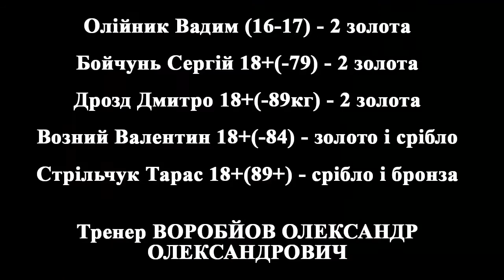GOJU-RYU Karate European Championship, Украина, Хмельницкий, СКАМ